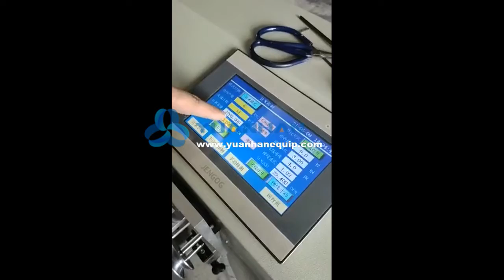Cotton rope coiling machine | rope and cable coil winding machine | YH-L100 - Yuanhan